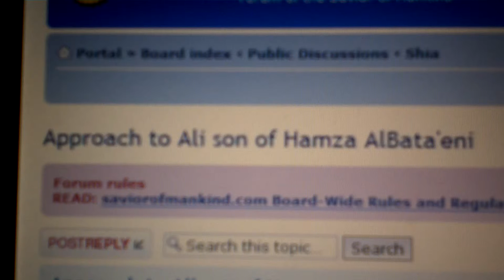Approach to Ali son of Hamza AlBataeni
Approach to Ali son of Hamza AlBata'eni

Postby ZolfigarAnsary » Sun Oct 20, 2013 3:10 pm
Here is a response : Investigator AlHilli in AlMutabar v.1 p.94:"It cannot be said: Ali son of Hamz Waqifi and Ammar Fat'hi their narrations cannot be worked by because we say: The aspect that is worked by through the narration of the Thiqa is the accepting of the companions and including the Qareena(contexual reference), because if it wasn't for that the mind would have prevented the work of a report from a Thiqa, therefore no approval by his saying and this meaning exists here that the companions worked by the narration of these like they worked on it over there. And if it was said: Verily, the narration is rejected by every one of them on some places , we say: Like how they rejected the narration of the Thiqa on some places emphasizing that its one single report or else and if you consider the books of the companions you will see that its filled with the narration of Ali that is mentioned and Amar and we haven't seen our Fuqaha rejecting these two narrations but the Muftis(who issue fatwas)worked by its content"

Ali Ibn Abi Hamza was mentioned in the Isnaad of Tafseer AlQumi that the author considered the trustworthiness of all the narrators. And Mirza AlNoori considered him Thiqa in a long report in Khatemat AlMustadrak v.4 p.464 and after it so revise.